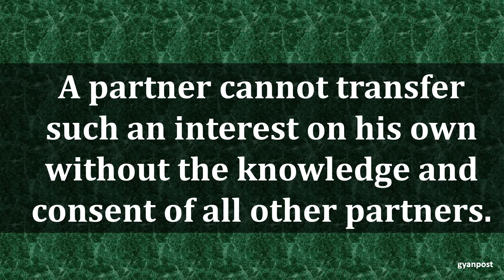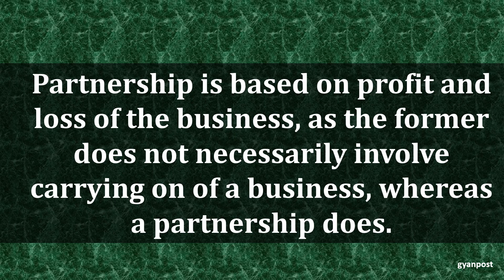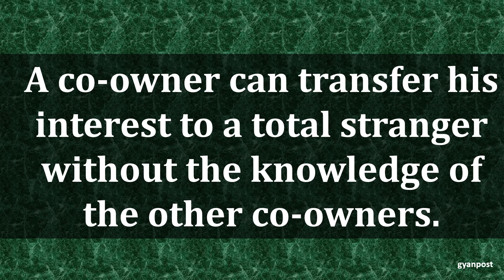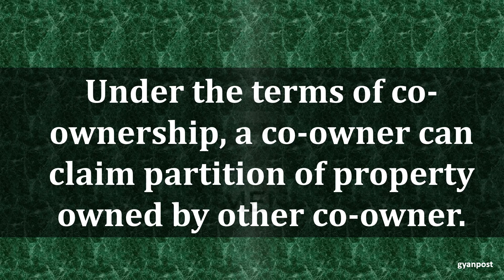DIFFERENCE BETWEEN PARTNERSHIP AND CO OWNERSHIP